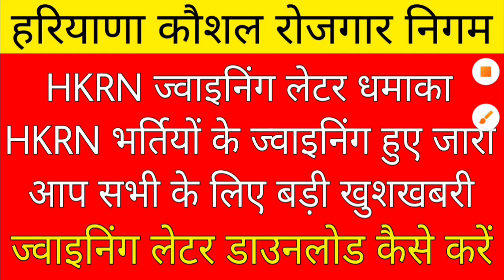HKRN TGT Bharti Joining Latter Download 2022 | HKRN ज्वाइनिंग लेटर डाउनलोड कैसे करे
HKRN : हरियाणा कौशल रोजगार निगम पंचकूला

Thanks.

HKRN Latest Bharti Notification

HKRN Latest Information

HKRN Joining Latter